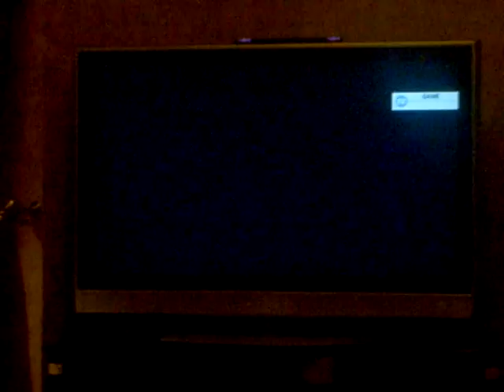Harleyween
Clips from HxCfaggots halloween party